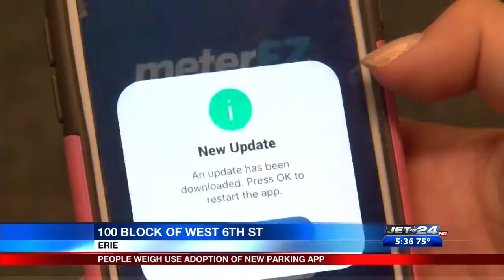Parking Meter Update